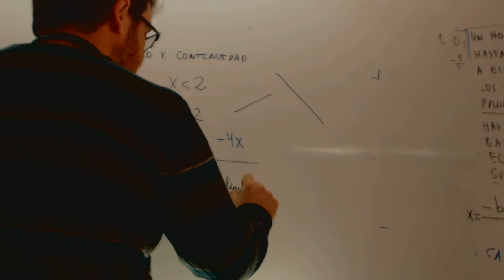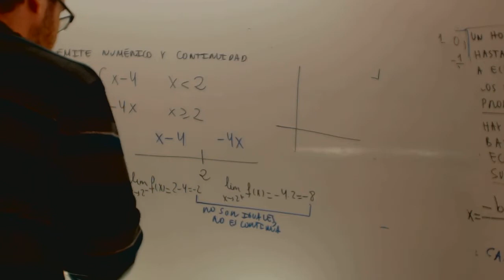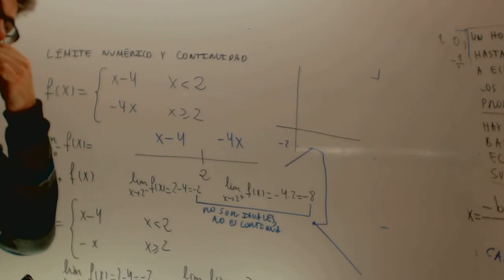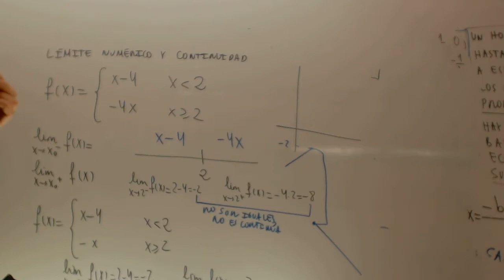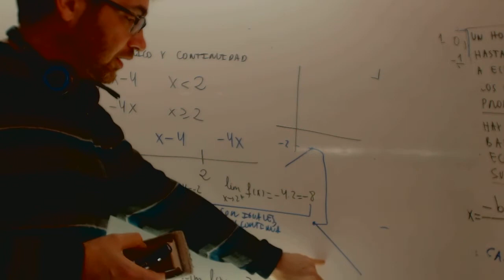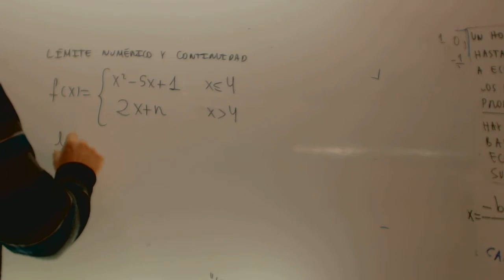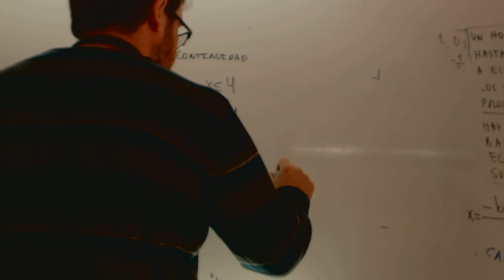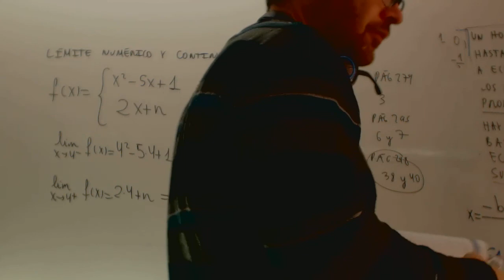Calcular k para funcion continua Matematicas 1 Bachillerato Academia Usero Estepona